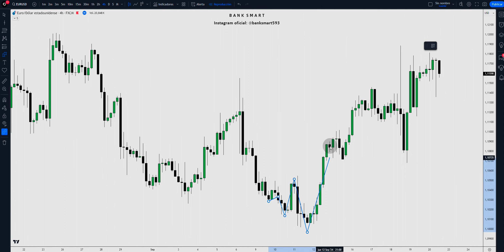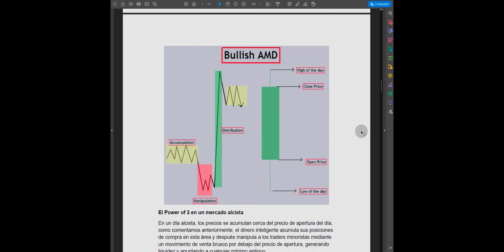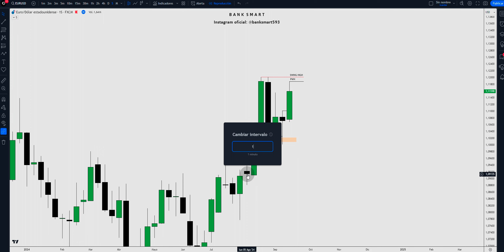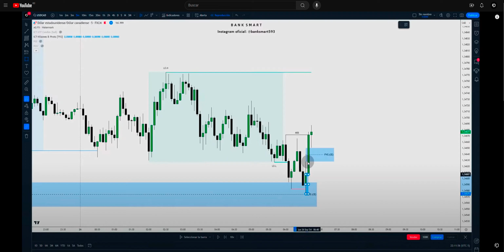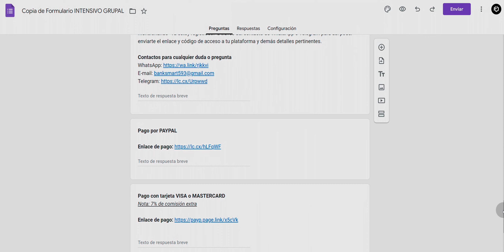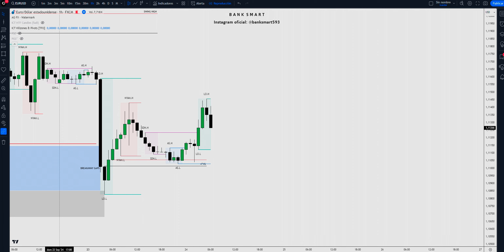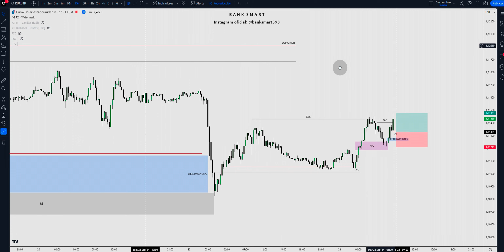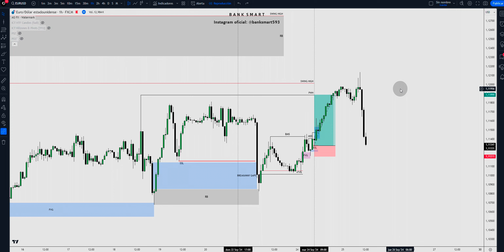Estrategia comercial con Power Of 3 (AMD) - ICT CONCEPTS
Entradas con el PO3 teniendo en cuenta las fases de acumulación, manipulación y distribución.

Descargo de responsabilidad: Toda la información proporcionada en este canal está destinada únicamente a fines de estudio relacionados con el Trading en los mercados financieros y no sirve de ninguna manera como una recomendación de inversión específica, recomendación de Trading, oportunidad de inversión, análisis o recomendación general similar con respecto al comercio de instrumentos de inversión. El contenido, en su totalidad o en partes, es la única opinión de BANK SMART y está destinado únicamente a fines educativos. Los resultados históricos y/o el historial no implican que el mismo progreso sea replicable y no garantizan ganancias o registros comerciales rentables futuros ni promesas de ningún tipo. ¡El Trading en los mercados financieros es una actividad de alto riesgo y se recomienda no arriesgar más de lo que uno puede permitirse perder!